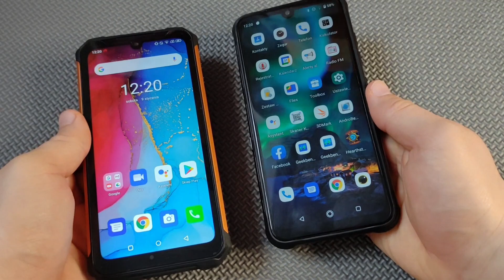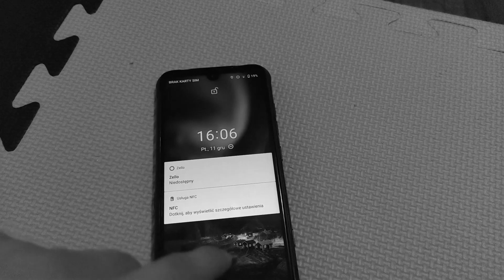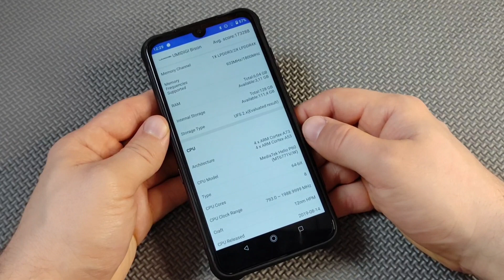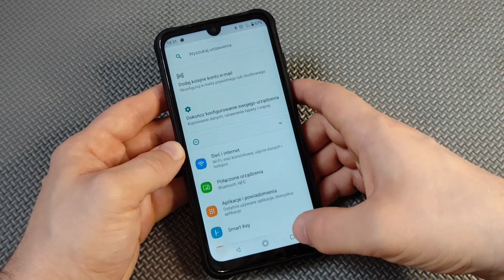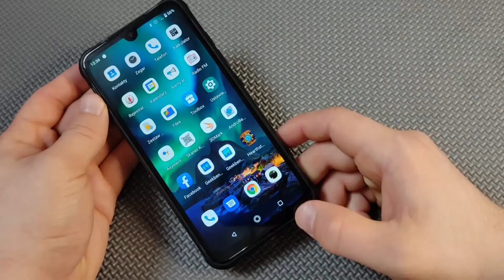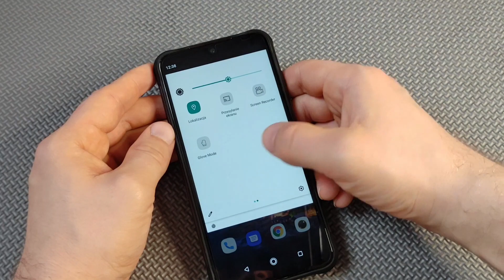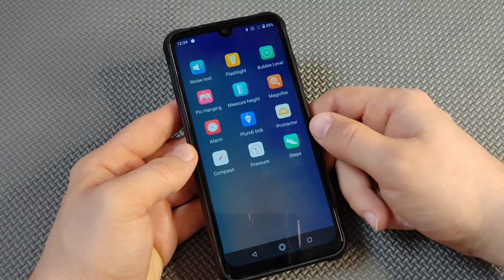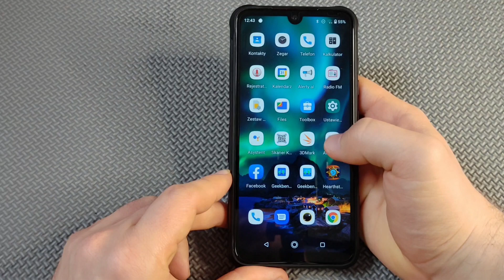Recenzja UMIDIGI BISON —Parę zalet, sporo wad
00:00 Wstęp
00:19 Wygląd i budowa
03:20 Wyświetlacz
04:19 Specyfikacja i Wydajność
06:19 Aparat
07:58 System
08:36 Bateria
09:22 Dźwięk i Łączność
10:56 Wytrzymałość
12:03 Podsumowanie